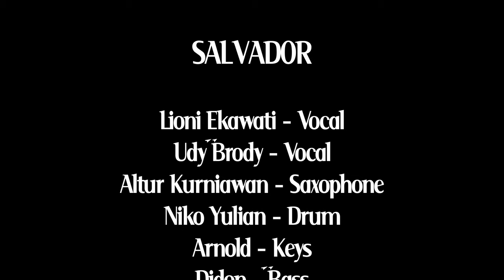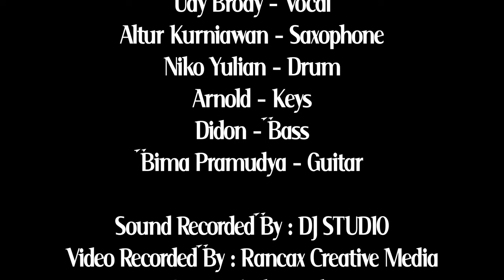SALVADOR - Medley (Make You Feel My Love, Endless Love, Treasure, Just The Way You Are, Love On Top)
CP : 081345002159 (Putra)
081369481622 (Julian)